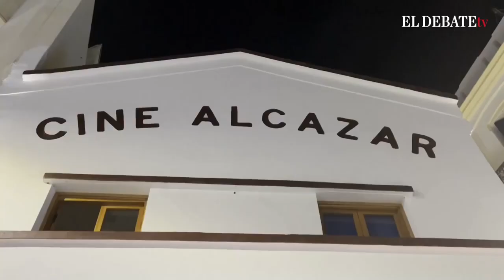José Luis Alcaine vuelve a su cine tangerino de infancia